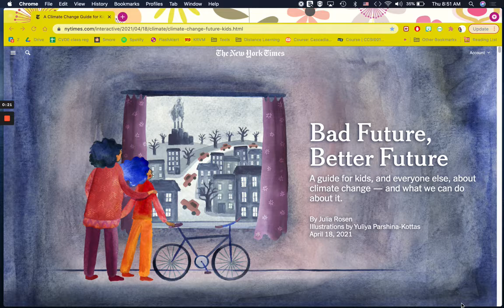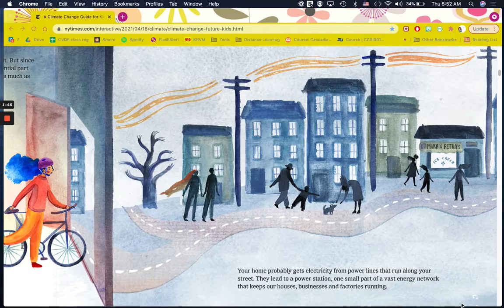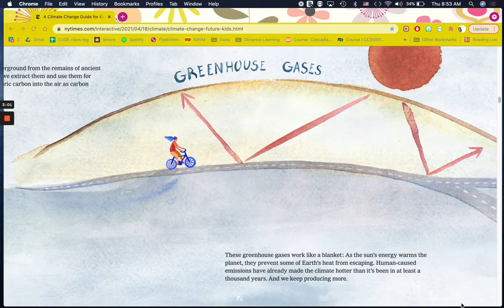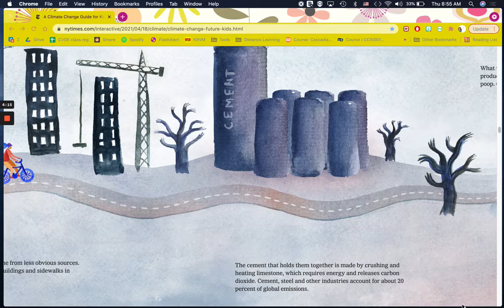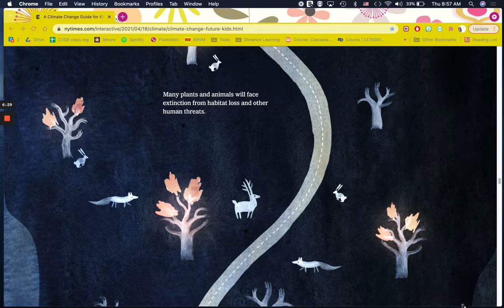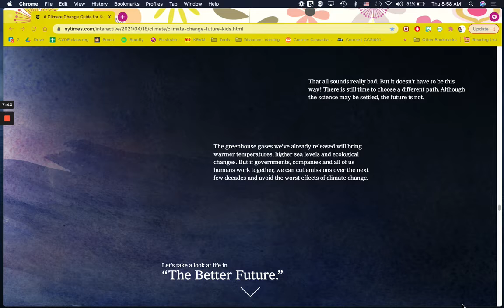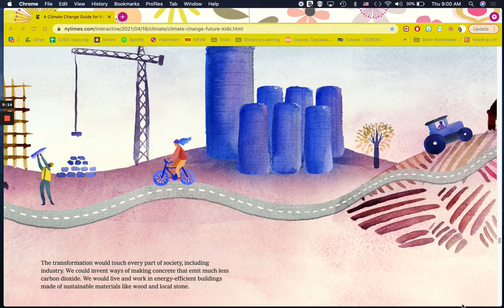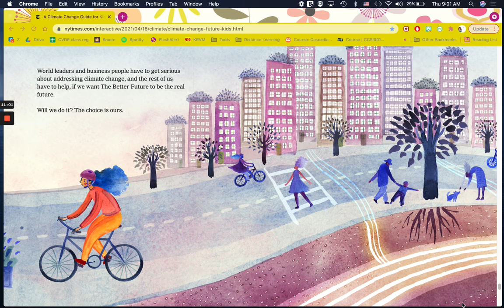Bad Future, Better Future A Climate Change Guide for Kids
Read aloud for climate change educational purposes.
NYT-Bad future, Better future- A guide for kids, and everyone else, about climate change and what we can do. by Julia Rosen Illustrated by Yuliya Parshina-Kottas